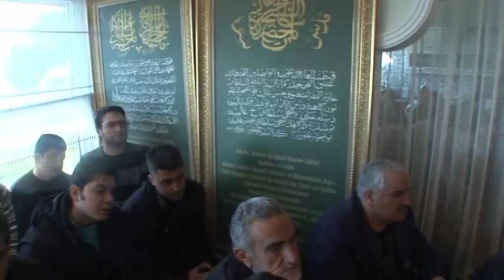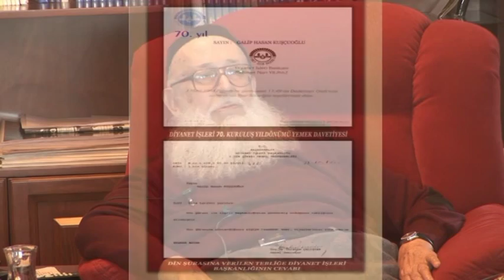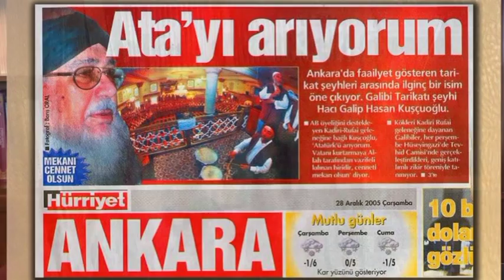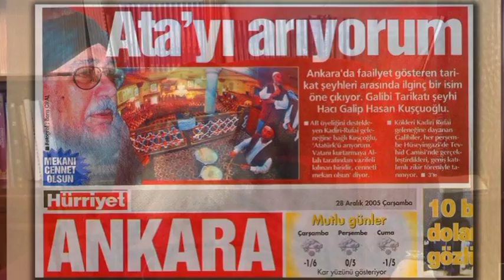16.01.2012 - 13. Hak Tarik Pir-i Gâlibî H.Gâlip Hasan Kuşçuoğlu k.s.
16 Ocak 2012 - Pir-i Galibi Seyyid - Şerif H.Gâlip Hasan Kuşçuoğlu Kaddesallahu Sırrahu Tasavvuf Sohbetleri